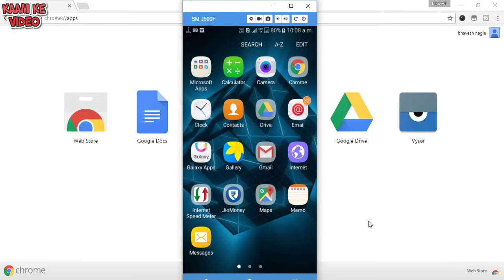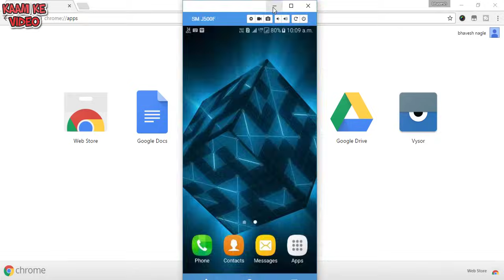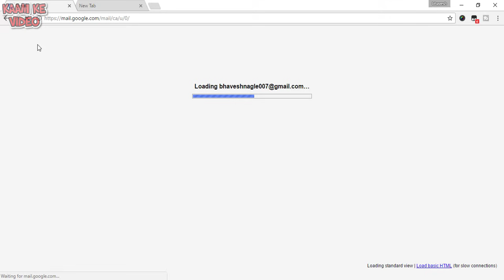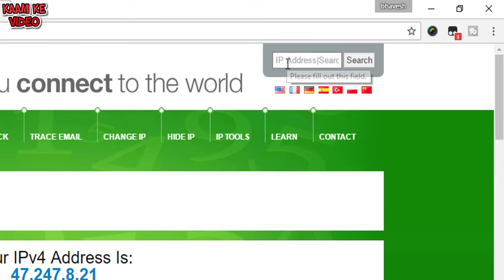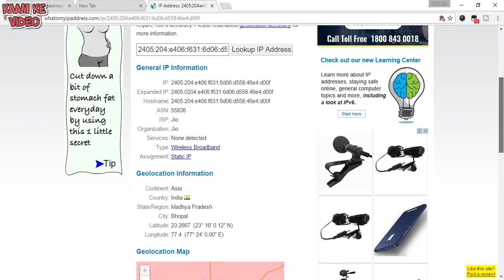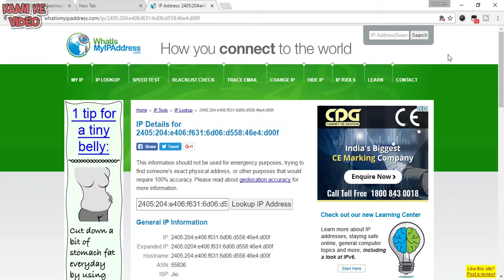Gmail ID se kisi ki location kaise pta kare...?